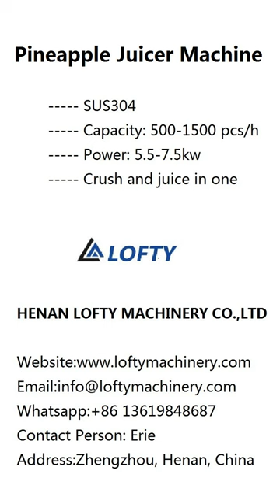Pineapple Juicer Machine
Stainless steel pineapple juicer machine is suitable for pulping and separating a variety of fresh fruit and vegetable. You can make orange pulp, grape, kiwi, mulberry, bayberry, peach (pitted), etc. into a sauce and separate cores, seeds and peels. It can also blend green vegetable (cutted), tomato, pepper, celery (cutted), etc. into vegetable juice and separate the vegetable tendons.

Scope of Application:
The pineapple juicer machine produced by our company is made of food-grade 304 stainless steel, which has a higher juice yield. It can also extract juice from fibrous substances such as ginger and pineapple.

Feature of Pineapple Juicer Machine:
※ Large squeezing force, quick juice.
※ The whole machine is 304 stainless steel, long service life.
※ Composed of crusher and screw juicer.
※ Equipment with juice container.
※ Separation of juice and residue, no blockage.
※ High-power dual motors.

Pineapple Juicer Machine Parameters:

Voltage                                            380V,50HZ
Power                                               5.5kw
Capacity                                           500-1000kg/h
Juice outlet tube                             Φ30mm
Slag discharge outlet width           140mm

garlic juicer extractor machine
carrot beetroot juicer machine
orange juice extractor
fruit juice extractor machine
fruit juice making machine
onion juicer
garlic juicer
carrot juicer
juicer press machine
apple juicer machine
industrial juicer
ginger juicer
lemon juicer machine
automatic juicer machine
lemon squeeze machine
fruit juice machine price
beetroot juicer
juicer for beetroot
juicer for beets
fruit juicer machine price
beetroot juicer machine
carrot juicer machine price
carrot juicer price
electric juicer machine price
juice crusher
fruit press machine
commercial fruit juice extractor
industrial juicer machine
industrial cold press juicer
fruit vegetable juicer machine
fruit and vegetable juicer machine
juice extractor price
vegetable extractor
fruit and veg juicer machine
juicer machine for fruits and vegetables
apple juice maker
cold pressed fruit juice machine
apple cider press for sale
fruit crusher machine
ginger juicer machine
big juicer machine
fruit juice extractor
cold press juice machine price
fruit squeezing machine
industrial juice extractor
ginger juice extractor
grape juicer machine
fruit squeezer machine
carrot beet juice machine
onion juice maker
watermelon juicer machine
banana juice machine
commercial juice press
commercial fruit juicer
fruit extractor machine
juice extraction machine
apple juice machine price
commercial apple press
commercial fruit press
cold juicer machine
commercial carrot juicer machine
juicer for carrot and beetroot
carrot and beetroot juicer machine
apple juicer machine price
juicer for beetroot and carrots
industrial lemon juicer
commercial juice machine price
onion juice machine
industrial juicer machine for sale
commercial juice extractor machine
orange juice extractor machine
coconut juicer machine
onion juice extractor
onion juicer machine
carrot beetroot juicer price
sweet lemon juice machine
commercial juicer machine for sale
commercial juice maker
vegetable and fruit juicer machine
commercial fruit juicer machine
carrot juice extractor
lemon juice extractor machine
apple juice extractor
vegetable juicer machine price
screw juicer
carrot juice maker machine
juice crusher machine
coconut squeezer machine
industrial lemon squeezer
lemon juicer industrial
ginger press juicer
ginger juice extractor machine
beetroot juice machine price
apple press and crusher for sale
commercial apple juicer machine
industrial juice press
industrial fruit juicer
industrial juice extractor machine
apple juice maker machine
coconut milk juicer machine
garlic juice extractor